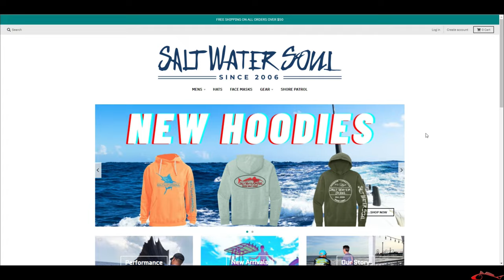Seawolf Park, South Jetty Location, and Fishing with Kids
What's been going on with Texas All Water Fishing? A quick insight, fishing at Seawolf Park, and giving you the location to Galveston South Jetty...plus fishing with Sea Star Base Galveston and Cody Dunn.

***Fishing Gear and Lures***
6th Sense Fishing OX Flipping Hook
Yo-Zuri H.D. Fluorocarbon 30#
Best Lures
Gulp Swimming Mullet:
Pearl White 4"
Pink 4"
New Penny Chart Tail 4"
Mantis Shrimp New Penny Chart Tail
Alive Shrimp New Penny
Pearl White Shrimp
American Fishing Wire Mighty Mini Crane Swivels
One Ounce Sinker Weight
Texas Chatter Weight

South Jetty Location plus other good flounder spots-

Get'er Dunn Rig- Cpt Cody Dunn